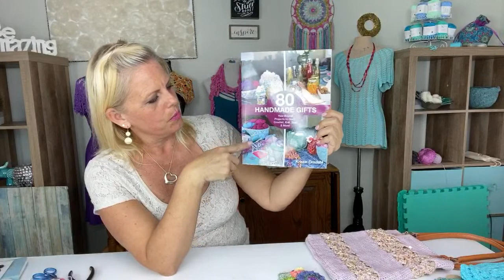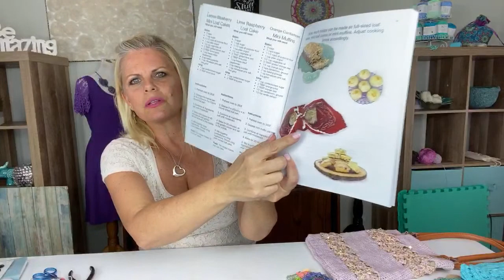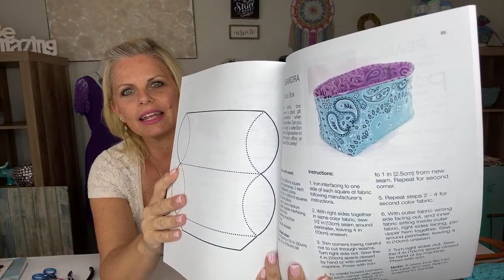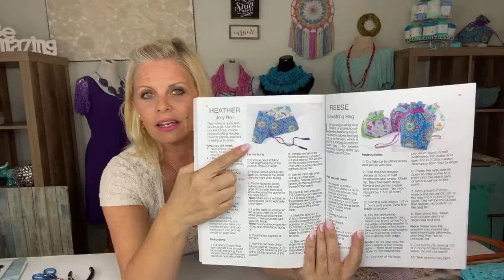Create share inspire 524 podcast Kristin Omdahl knitting crochet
Order a personalized, autographed copy of "Layers: 18 Crochet Projects to Fit, Flatter & Drape"

Order a personalized, autographed copy of "Layers: 19 Knit Projects to Fit, Flatter & Drape"

Order a personalized, autographed copy of "80 Handmade Gifts: Year-Round Projects to Cook, Crochet, Knit, Sew & More" by Kristin Omdahl

Order a personalized, autographed copy of "Motif Magic: 17 Join As You Go Projects to Knit and Crochet" by Kristin Omdahl